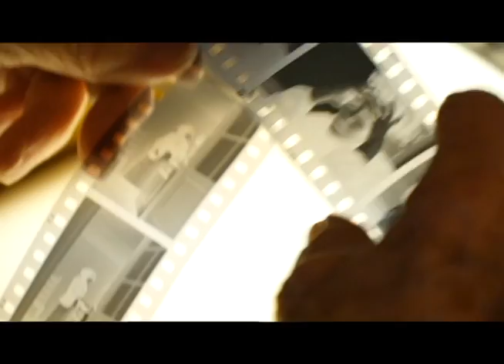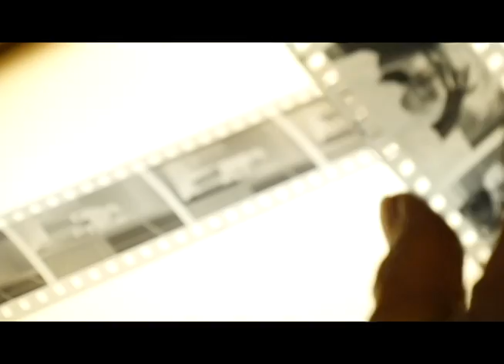Desde la mirada al Encuadre - Julia Toro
Documental realizado para la exhibición homónima en MAC Parque Forestal, 2016.
Dirección / Cámara / Montaje: Alejandra Carmona Cannobbio
Producción / Sonido: Mateo Goycolea Toro
Animación Fotografías: Andrés Fuentes Cannobbio
Registro / Iphone: Macarena Márquez Araya

Proyecto financiado por Fondart Convocatoria 2016